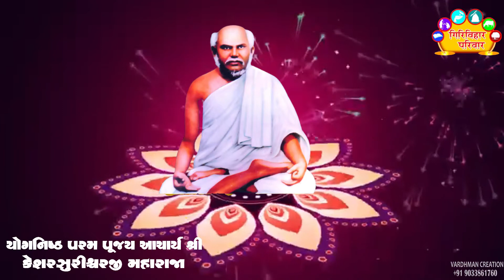BioGraphy॥ અદ્ભુત યોગીની અમરકથા..।Part 4|Girivihar Pariwar🙏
“Pujya Kesar Vijayji Maharaj Saheb na chintan na undan nu maap mapvu ashakya hatu..!!”

Aavu e samay na loko kem bolta hata eni sabiti aapta emna ketlak pravachano no ansh sambhaliye..!!

# Girivihar Pariwar ❤️